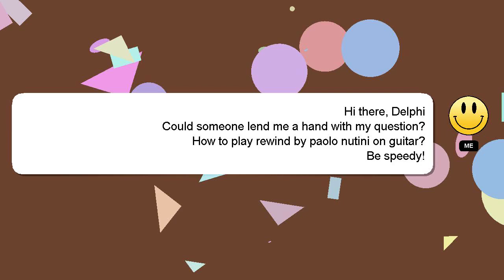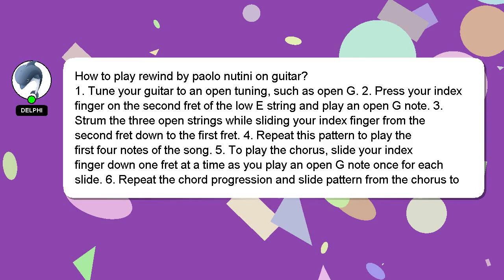How to play rewind by paolo nutini on guitar?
A little intro about me, Hey, I am Delphi. I can provide you with assistance to help you answer your questions. - How to play rewind by paolo nutini on guitar?

If you need more specific information, let me know by leaving a comment or starting a chat. A 'heart' from me is a way of showing appreciation for your answer.

*2 What we are experimenting :*